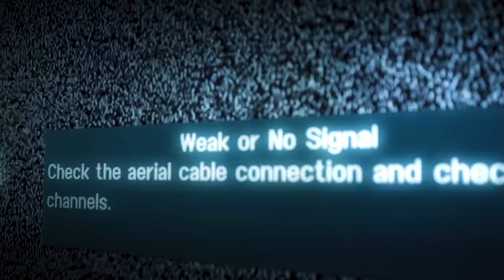DE SIDD | BROSKI | OFFICIAL MUSIC VIDEO | 2023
Aur kya bolta Broski?

Team Xtreme Digital (for Distribution) : Aditi Kapoor, Karan Arora & Team

Unauthorised downloading and uploading on any platform is strictly prohibited.

Inquires.